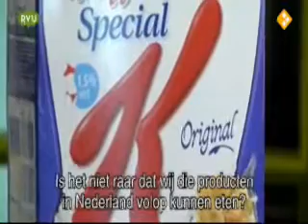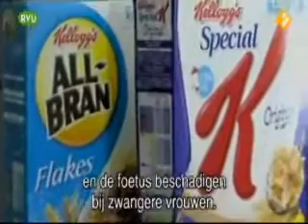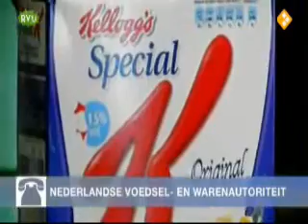IJzerpoeder in de cornflakes 3/3 (Keuringsdienst van Waarde)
Net deze uitzending gezien, en wilde hem jullie niet laten missen...

IJzerpoeder in de cornflakes van Kellogs (Special K enzo), iets wat je lichaam niet opneemt en zelfs een gevaar kan vormen! Al een tijdje verboden in Denemarken, maar daar willen de andere landen natuurlijk niks over melden..

Zo gaan voedselproducenten dus met ons om: Alles omwille van de winst...

Wanneer houdt het eens op?